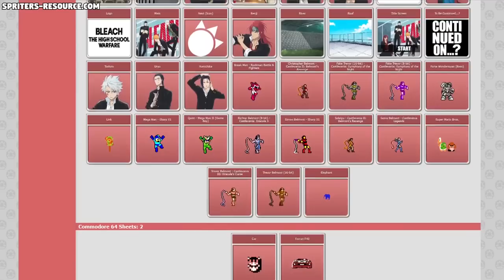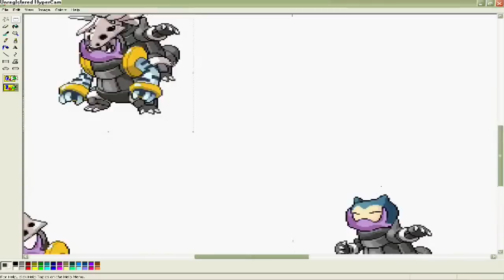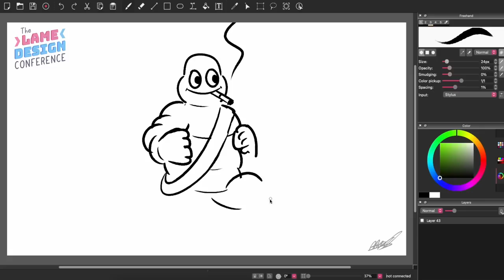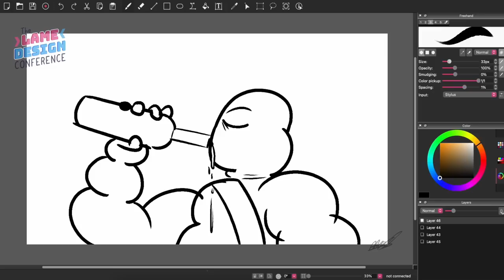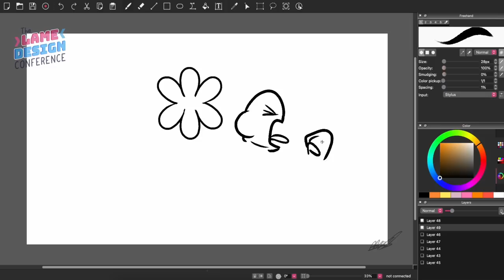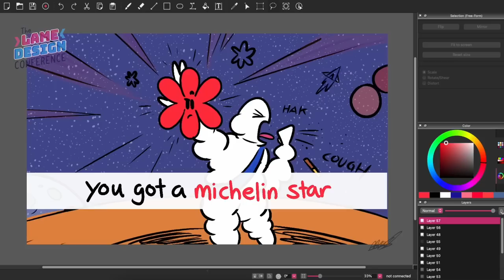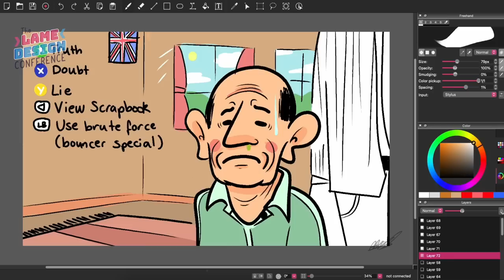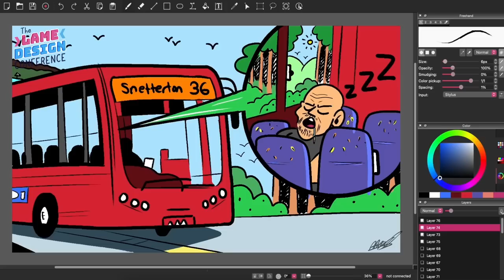Pitching TERRIBLE Game Ideas with Dazz from DidYouKnowGaming | The Lame Design Conference Ep. 1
The exciting debut episode of Hard Drive's new game show - The Lame Design Conference! In which every edition my guest and I will take turns in pitching the worst, most unenjoyable videogame possible - and you, the viewers at home can vote on whose game was lamer and crown our winner.

This edition's guest was Dazz from DidYouKnowGaming, who can frequently be heard here on the DidYouKnowGaming YouTube channel!

You can also check out his passion project and gift to the gaming community - The Spriters Resource:

Follow Fudj!
(this is his location whilst he's on the run from Elon for threatening to eat a TikTok landlord)

0:00 - 0:42 HOW IT WORKS
0:42 - 7:55 Intro Banter
7:55 - 17:46 Fudj's Pitch
17:46 - 26:02 Dazz's Pitch
26:02 - 27:40 Closing Thoughts
27:40 - 28:13 Post-Video